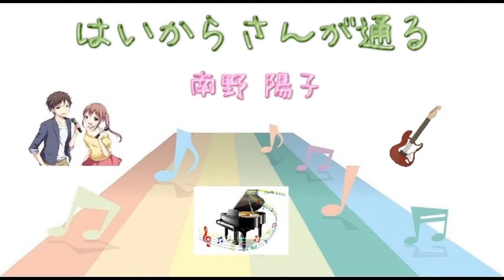[カラオケ上級] はいからさんが通る / 南野陽子 (VER:GL 歌詞：字幕SUB・翻訳対応 / カラオケ ベース・ピアノ・ドラムスのみの構成 )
カラオケ上級：ガイドメロディーなし
ベース・ピアノ・ドラムスのみの構成。

10枚目のシングル。1987年12月2日発売。

作詞: 小倉めぐみ　作曲: 国安わたる　編曲: 萩田光雄

映画『はいからさんが通る』主題歌。

キー調整などご希望があればコメントにてリクエストして下さい。